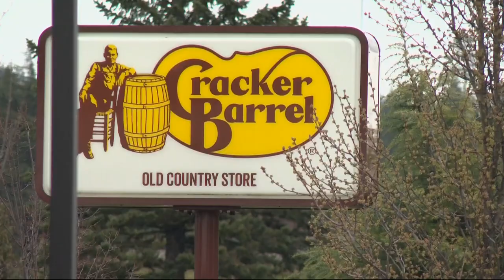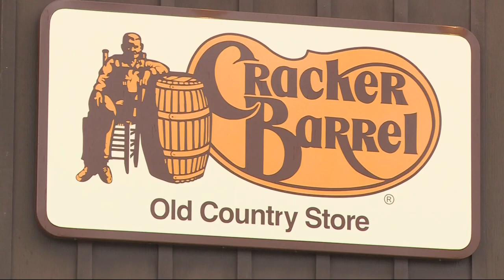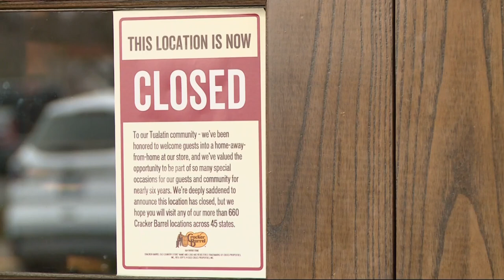Cracker Barrel to close 3 Oregon locations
The only Cracker Barrel still open in Oregon is in Medford. Cracker Barrel cited the pandemic's impact on the business as its reason for the closures.